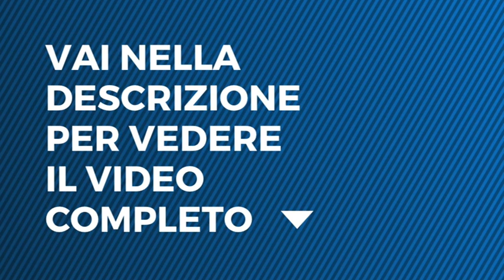Colorado, Puntata 10 Novembre - Elena Morali e Gianluca Fubelli con Herbet Cioffi